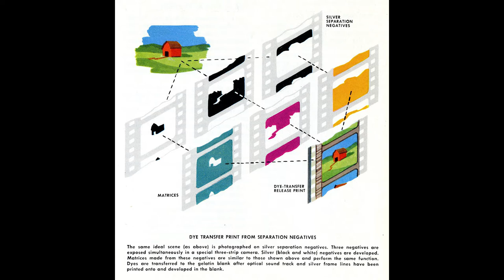Storie di Grandi Fotografi - William Eggleston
LA MIA ATTREZZATURA PER I VIDEO SU YOUTUBE:
🎙 Microfono Lavalier.
🎥 Panasonic GH4.
💡 Led Yognuo 600.
🎙 Zoom H4NPRO.

📱 SOCIAL 📱
🔵🌎 Facebook Travel. EmAdventures
🟣💍 Instagram Wedding. emanuelesorrentino_wedding